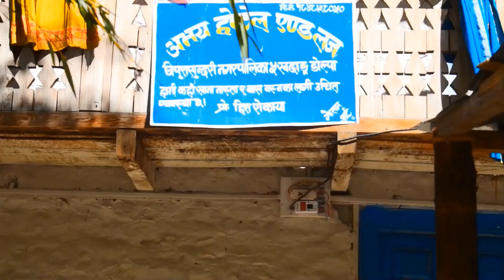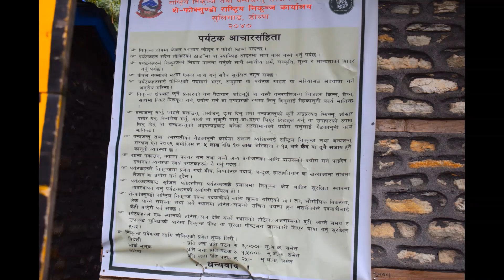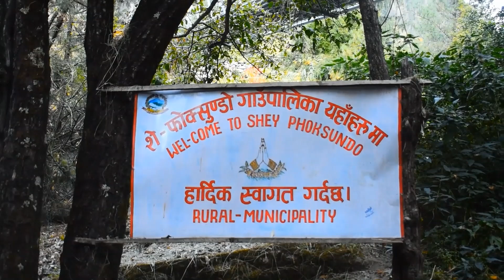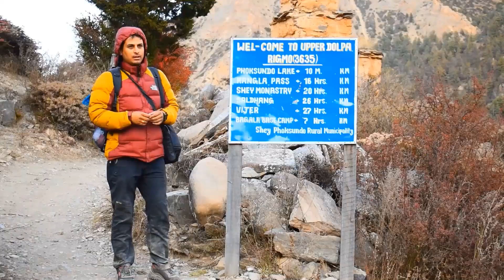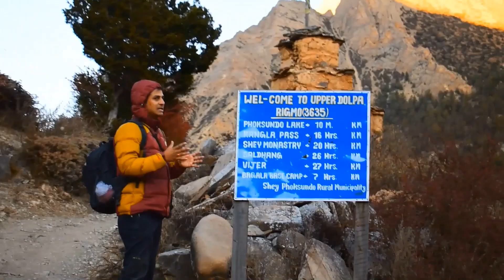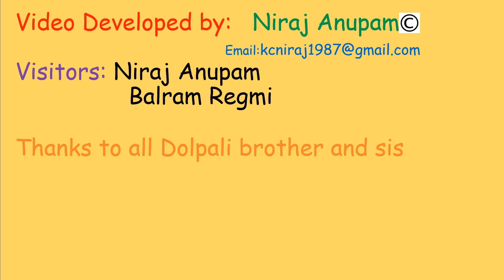Shey Phoksundo Lake Dolpa | Beautiful place of Nepal | Dolpa Trekking | Visit Nepal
This video is made to promote the Tourism area of Karnali, Dolpa -Nepal. This video has included the complete route guide too. So this is only one video which has covered almost journey components.